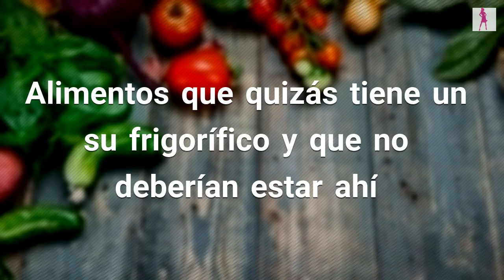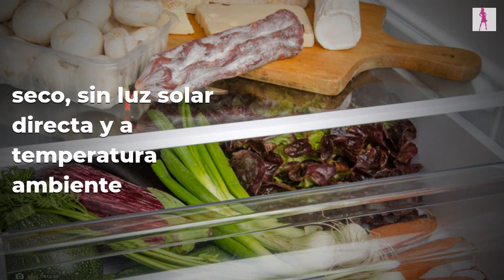Alimentos que quizás tiene un su frigorífico y que no deberían estar ahí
En el refrigerador, que sin lugar a dudas es un gran invento, se pueden conservar los alimentos durante más tiempo, sin embargo hay ciertos alimentos que es mejor no guardarlos en la nevera hasta que los vayamos a consumir debido a que las condiciones de frío pueden alterar sus propiedades o su textura. Fuente